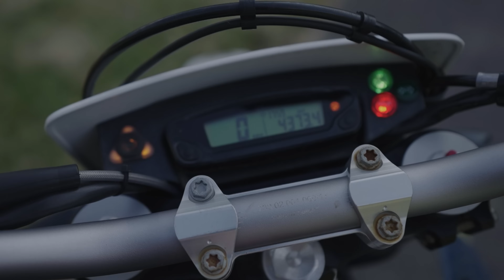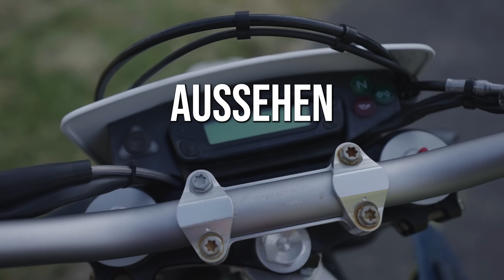Ich fahre IZZI's MOTORRAD 🏍️💨 (Husqvarna 701 Supermoto)